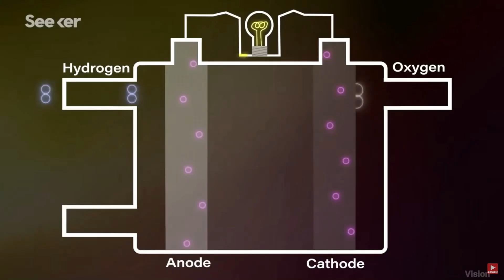Mars Documentary | Red Planet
mars planet discovery documentary
mars planet
mars picture
mars video
mars planet picture
mars planet real video
mars planet facts
mars planet from earth
mars planet in telescope
mars planet information
mars planet live
mars planet short video
mars planet movie
mars live
mars planet national geographic
Mars 101 | National Geographic
MARS | National Geographic
Mars Making the New Earth | Full Documentary
Colonizing Mars
NASA’S Perseverance Rover’s First 360 View of Mars
How to Get to Mars
How Humanity Will Actually Colonize Mars
The Curious Life of a Mars Rover
What Life In Elon Musk's Mars Colony Will Be Like
Human Exploration of Mars
Mars Exploration Zones
The End of Exploration on Mars?
What Is Mars? | 4th Planet From The Sun Explained!
Why Should We Go to Mars? | MARS
NASA - Moon, Mars, and Beyond
GREATEST Discovery on Mars - Ice and Water on Mars
How SpaceX and NASA Plan To Colonize Mars!
Mars - The Red Planet
The First Humans on Mars
Elon Musk Reveals Plan To Colonize Mars
NASA Reveals MAJOR NEW Discovery On Mars!
Red Planet Mars
Mars: Mysteries of the Red Planet
Red Planet Trailer
Mars Red Planet

Tesla and SpaceX CEO Elon Musk on Sunday said that he hopes for a self-sustaining city on the Red Planet in 20 years' time, as his space company prepares Star ship to take people and cargo to the moon, Mars and beyond.
The Tesla CEO had stated that making life multi planetary will help back up the ecosystems on Earth and added that apart from humans no other species can transport life to Mars.

SpaceX's Star ship consists of a giant first-stage booster called Super Heavy and a 165-foot-tall (50 meters) upper-stage spacecraft known as Starship. Both elements are designed to be fully reusable, and both will be powered by SpaceX's next-generation Raptor engines, 33 for Super Heavy and six for Star ship.

In a recent interview, Elon Musk repeated his stated goal of wanting to transport one million people to Mars by 2050. The SpaceX founder says the future of humanity is at stake, which, okay, but the timeline he offers is ludicrous, and here’s why.

Welcome to Techy Matters

Techy Matters will update you with the latest technology of mobiles phones, latest software and will also be entertained by Papuu and Babli with their funny videos. They will also inform you about new places in Oman and Pakistan.